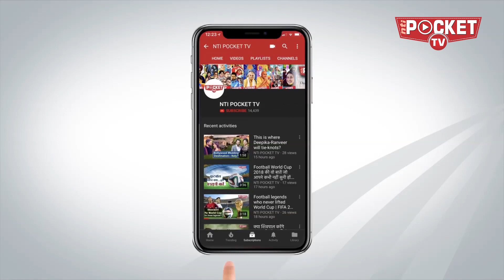Ashish Khetan के AAP पार्टी छोड़ने की पूरी कहानी, अब ये कदम उठा सकती है आप | आम आदमी पार्टी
ऑल इज़ वेल का वास्ता देने वाली आम आदमी पार्टी के बड़े-बड़े सेनापति अब पार्टी छोड़ रहे हैं ! वरिष्ठ पत्रकार से आप नेता बने आशुतोष के बाद अब पार्टी के संस्थापक सदस्यों में से एक .